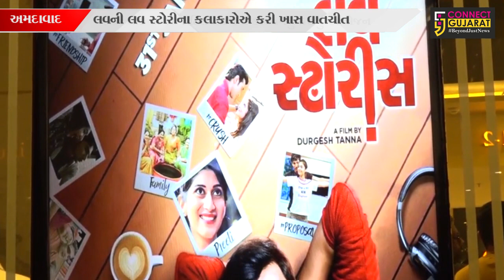ગુજરાતી ફિલ્મ લવની લવ સ્ટોરી, જુઓ ફીલ્મના કલાકારો શું કહે છે